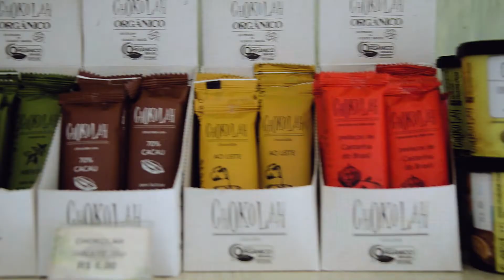Roteiro do vinho + templo zu lai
Vamos conhecer um pouco dessa cidade que encanta a todos que passam por ela?
São Roque, deliciosos vinhos, queijos, e uma cidade muito aconchegante.